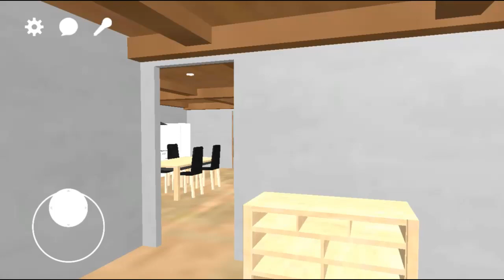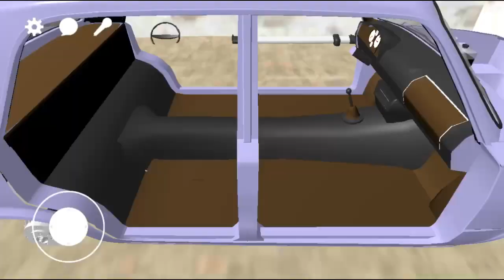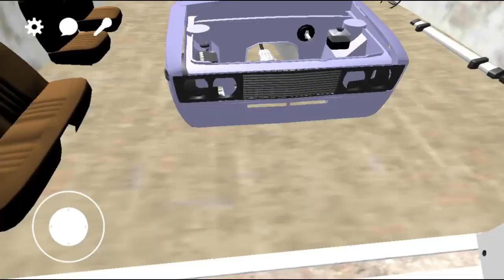SAIU O NOVO MY SUMMER CAR PARA ANDROID !!! | MY BROKEN CAR ONLINE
🎶Trilhas Sonoras🎶

TRADER LIFE PARA ANDROID
TRADER LIFE SIMULATOR PARA ANDROID
TRADER LIFE SIMULATOR PARA CELULAR
EGYPTIAN LIFE
egyptian life
egyptianlife
egyptianlifecargame
EGYPTIANLIFE
my summer car android
my summer car para android
my summer car mobile
my summer car similar
my summer car cópia
mon bazou
mon Bazou Android
MON BAZOU
My Summer Car
RALLY MECHANIC SIMULATOR
MECHANIC SIMULATOR
rally mechanic simulator
simulator
simulador
simulação
mechanic simulator
pick up
pickup
pick Up
Pickup
Pick Up
atualização
NOTÍCIAS
novidades